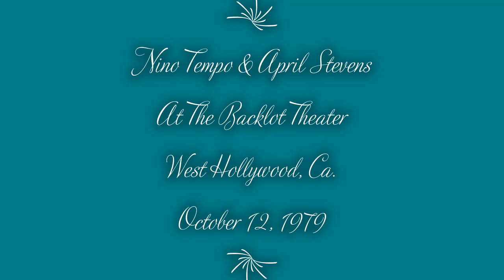Nino Tempo & April Stevens At The Backlot Theater--10/12/1979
April & Nino perform live at the Backlot Theater in West Hollywood, California on October 12, 1979.